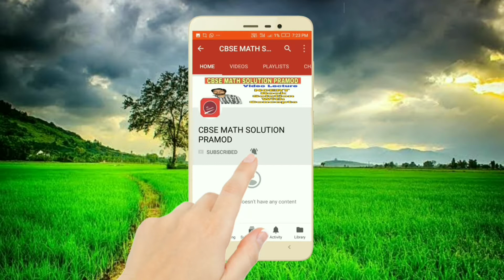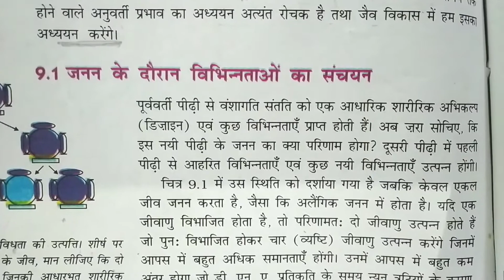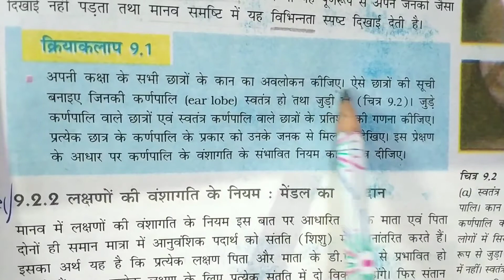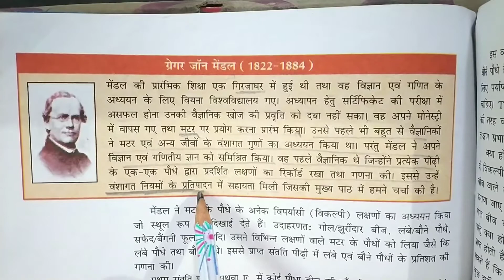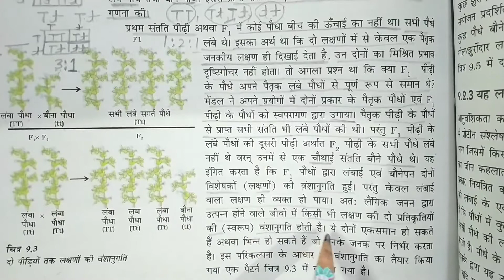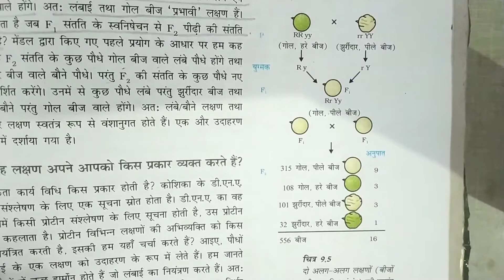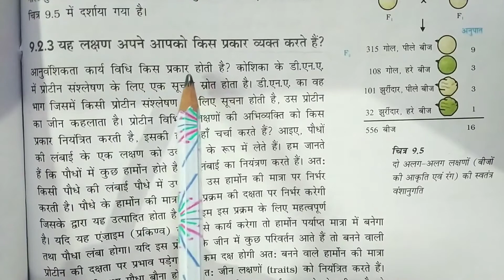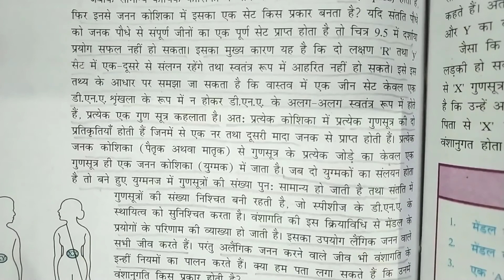Class 10 science chapter -9 heredity and evolution part -1